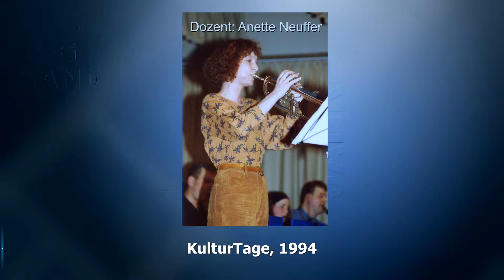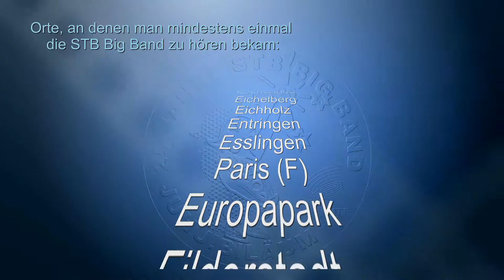25 Jahre STB Big Band - Die Bildershow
Bilder und Filmschnipsel aus 25 Jahre STB Big Band. Die Namen von MusikerInnen, Dozenten und Spielorten werden eingeblendet.